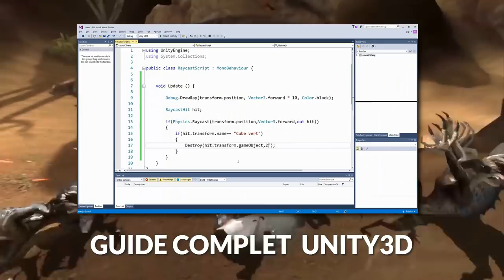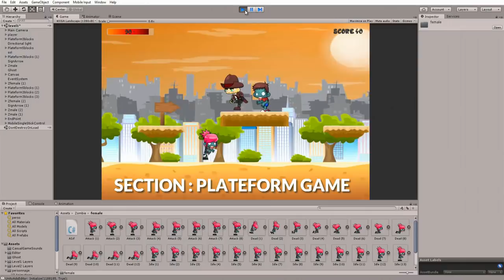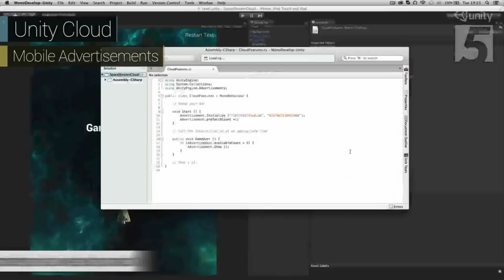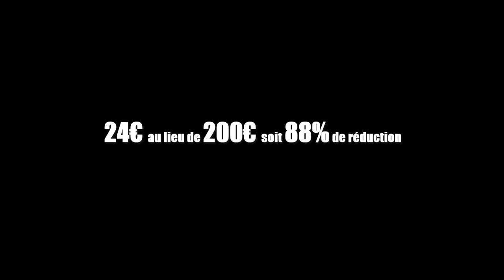Formation Unity de plus de 45h en partenariat avec UDEMY -88% de reduction